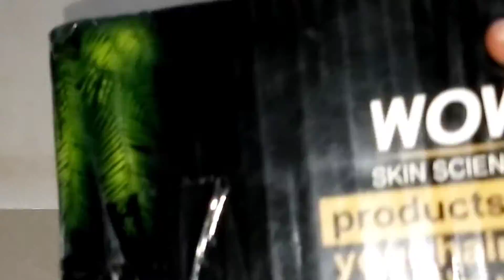WOWSOME TRUSOME Unboxing.. shampoo+ conditioner Unboxing